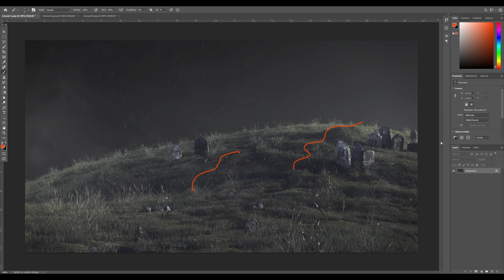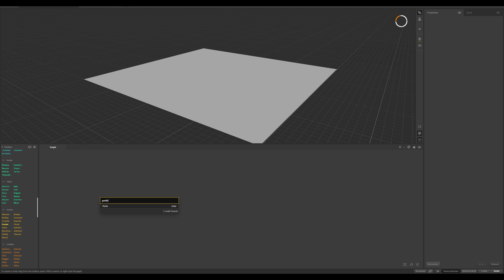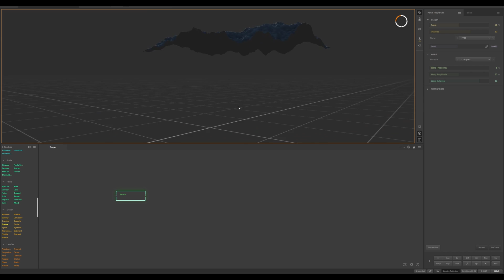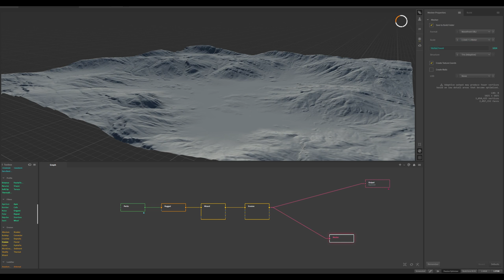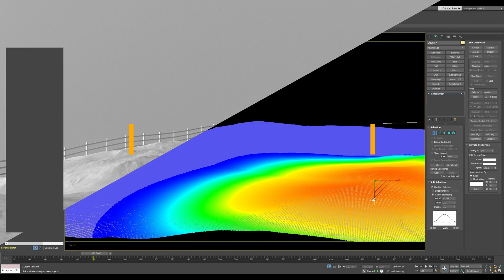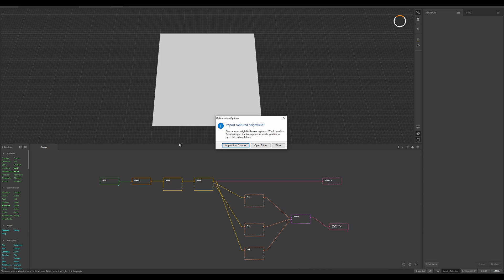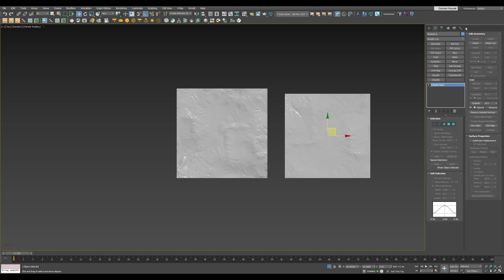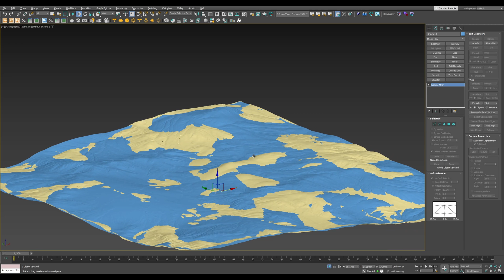Gaea for Foreground? Why this is a good idea!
Hi there !
Back to some tips and trick, I wanted to showcase something important here, it's your foreground. Even with displacement maps, details can be lacking. But fear not! I'll show you how to add those crucial 'curvatures' and elevations quickly, easily, and time-effectively.

Using tools like Lattice and soft selection, we'll tweak your foreground to match the high-quality details of your low poly layout. Then, it's all about adding Noise and Displacement, followed by texturing and scattering elements. It's a simple yet effective process that will elevate your scene to new levels of realism in no time.

Thanks for tuning in, and let's make our scenes shine!

-- TIMESTAMPS --
00:00 Intro
01:24 Option I
05:48 Option II Obj
08:36 Conclusion